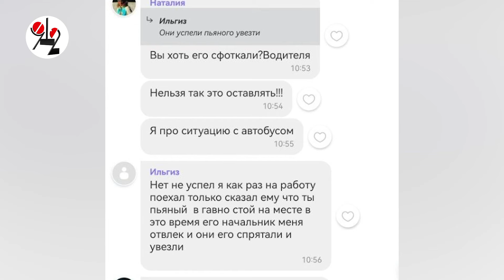В Перми киоски с вейпами сносят автобусами. Real Video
В Перми маршрутный автобус врезался и снес уличный вейп-шоп. Ранее запрет на продажу курева в киосках объявила администрация города